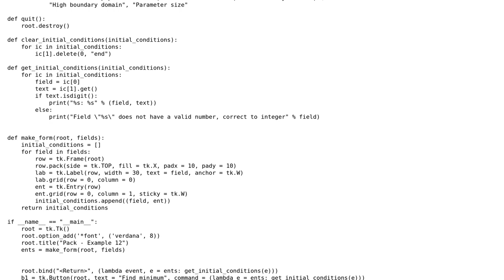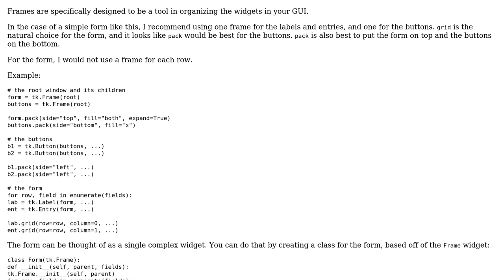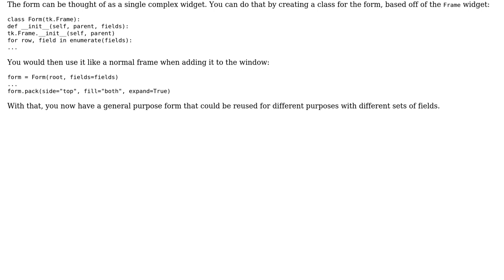Code Review: Layout for a Tkinter form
With thanks & praise to God, and with thanks to the many people who have made this project possible! | Content (except music & images) licensed under CC BY-SA | Music | Images & others | With thanks to user user7977775 user Bryan Oakley user 200_success and the Stack Exchange Network Trademarks are property of their respective owners. You are responsible for your own actions.